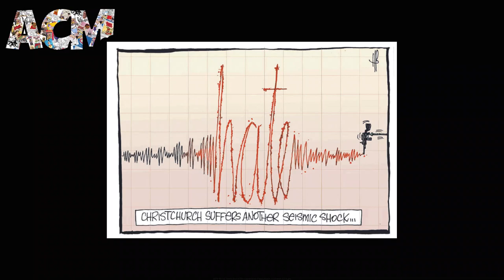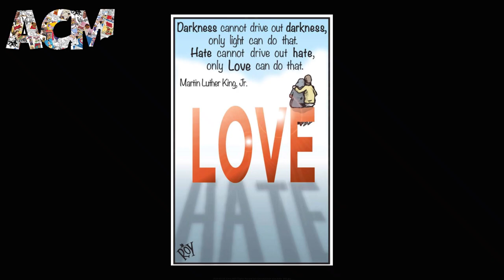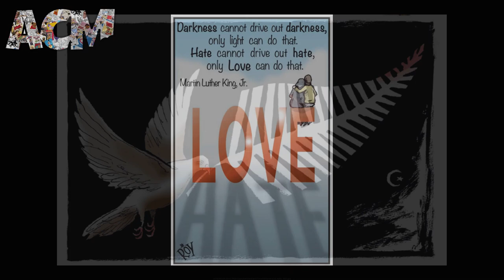Christchurch Terror Attacks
A story in cartoon format.

The shooting attacks at two mosques in Christchurch on Friday 16th March 2019 killed 50 people and injured at least 47, making it the deadliest attack in New Zealand's modern history.

On Friday, the Muslim day of prayer, a shooter entered the Al Noor Mosque and opened fire with multiple weapons, killing 41 people.

US President Donald Trump, who was referred to as "a symbol of renewed white identity" in the suspected attacker's manifesto, described the tragedy as a "horrible massacre" and expressed solidarity with New Zealand, while simultaneously downplaying the threat of rising white nationalism around the world.

Both Pakistani Prime Minister Imran Khan and Turkish President Recep Tayyip Erdogan condemned the attacks and cited rising Islamophobia around the world.

Last year, the prime minister announced the country would increase its annual refugee quota from 1,000 to 1,500 in 2020.

Gun laws Mass shootings are rare in New Zealand, a country of around 5 million people, though there are an estimated 1.5 million guns in the country, or one for every third person.

the Australian Cartoon Museum is a Non-Profit organization

the ACM would like to thank & acknowledge the copyrights of the following cartoonists:

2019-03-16 Harry Bruce Townsville Bulletin
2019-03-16 Harry Bruce The Cairns Post
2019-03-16 Warren Brown The Daily Telegraph
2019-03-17 Mark Knight Herald Sun
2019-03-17 Warren Brown The Daily Telegraph
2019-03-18 Pat Campbell, Canberra Times
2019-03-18 Mark Knight Herald Sun
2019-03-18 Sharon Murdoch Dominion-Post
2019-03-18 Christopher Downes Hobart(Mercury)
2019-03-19 Johannes Leak The Australian
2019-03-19 Matt Golding The Age
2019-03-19 Chris ROY Taylor Herald Sun
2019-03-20 Michael Leunig The Age
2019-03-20 David Pope Canberra Times
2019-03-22 Rod Emmerson NZ Herald